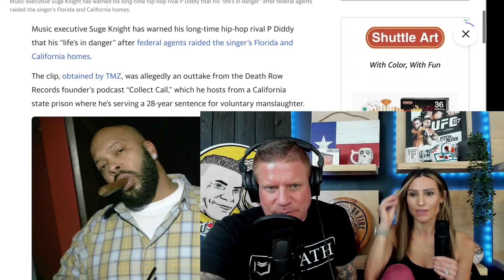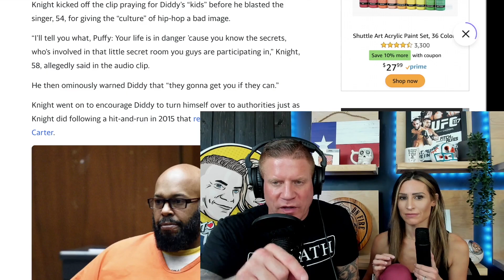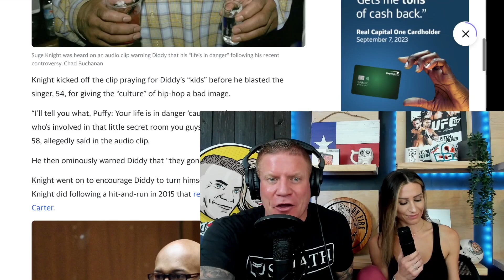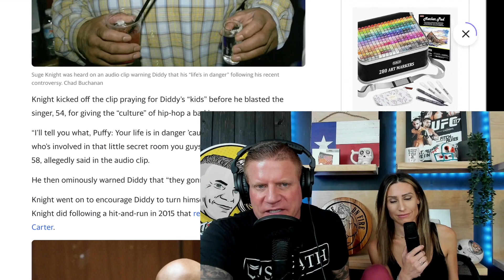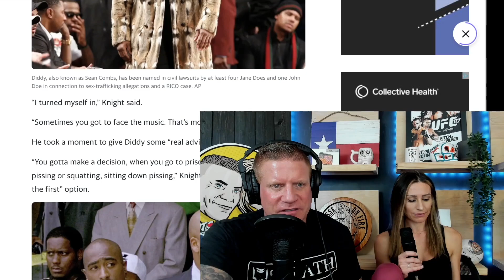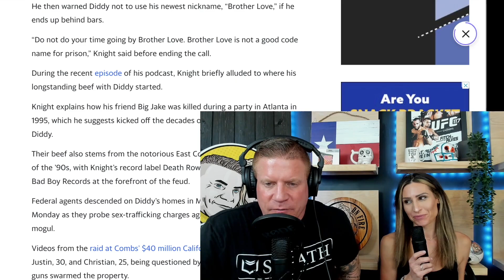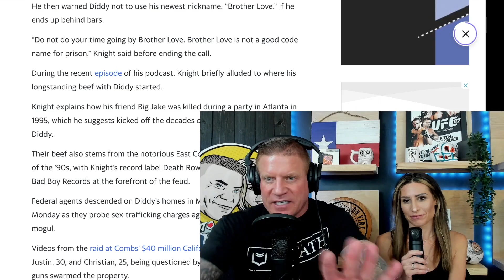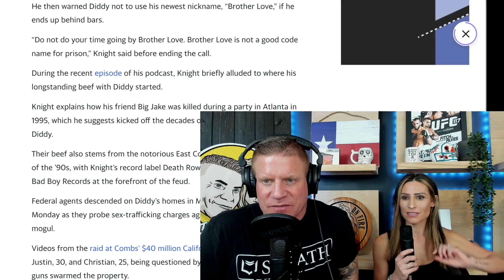DIDDY & SUGE KNIGHT | Will He Take PROTECTIVE CUSTODY?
Check out this chilling clip from our latest episode of Play With Matches, where Jesse and Gabi delve into the debaucherous (alleged) crimes of the P Diddy situation and bring up things said on Suge Knight's podcast from jail. As they dissect the unfolding events, they raise thought-provoking questions about the safety of those involved and whether protective custody is necessary for Diddy upon his eventual apprehension. Tune in for a gripping discussion that sheds light on the complexities of celebrity culture and the criminal justice system